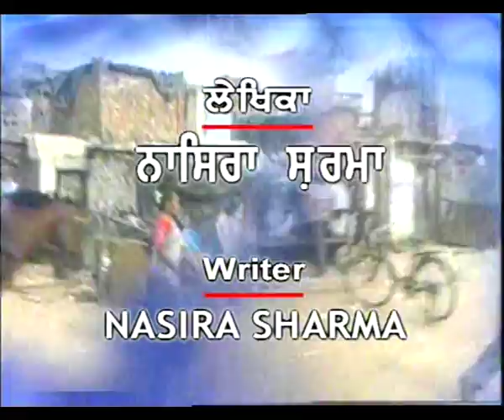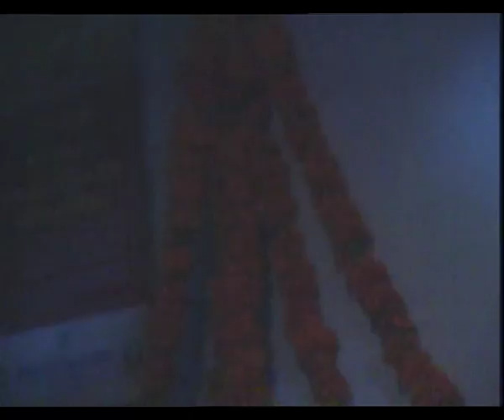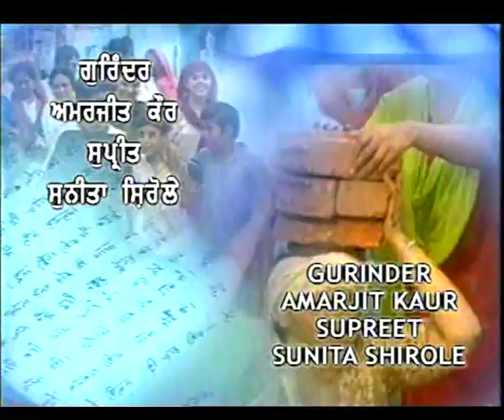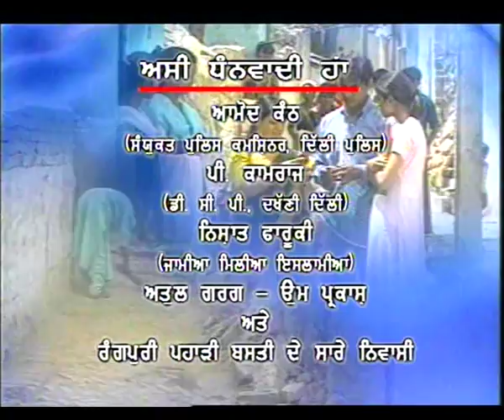BADLEYA ZAMANA EP 4